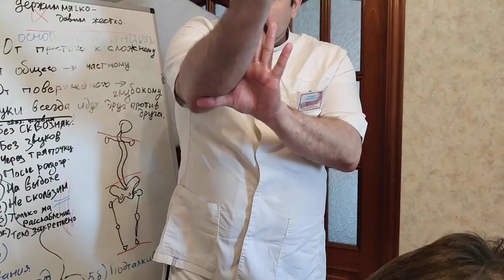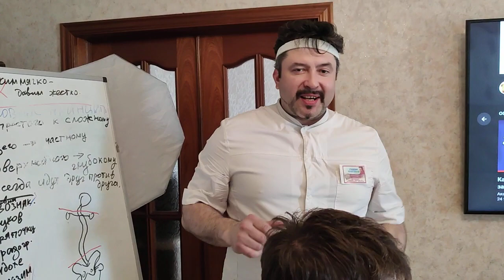Массаж Шейно Воротниковой Зоны сидя. Обучение массажу - новые приемы!